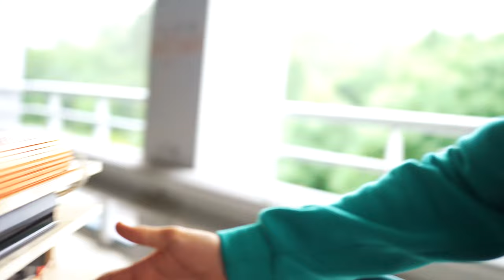Усилитель, который раскачает ваш фронт DL Phoenix Sport 2.1200